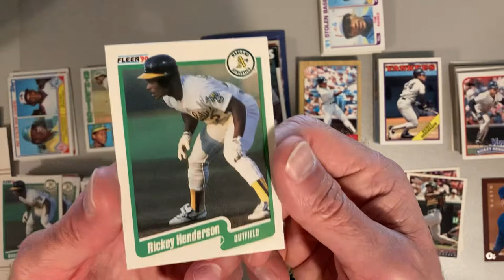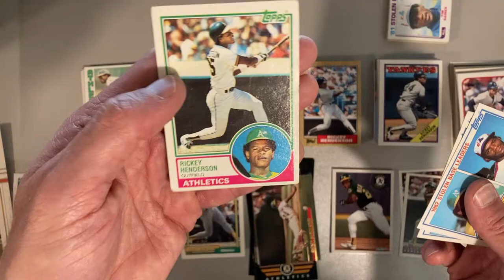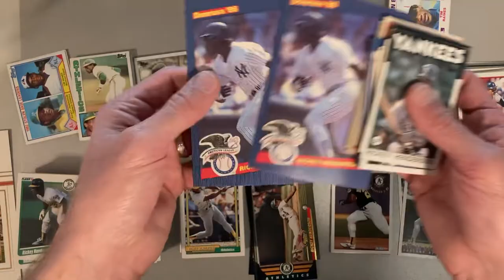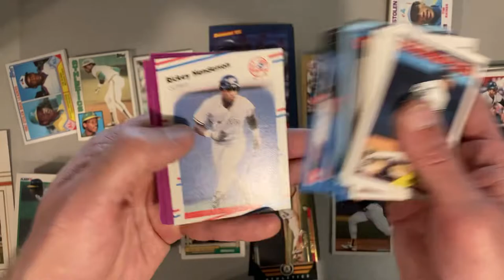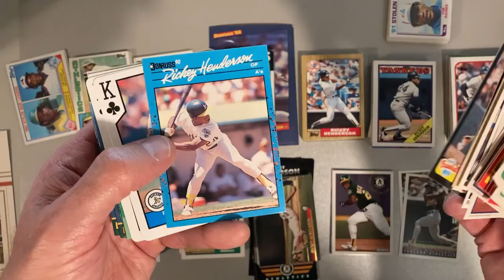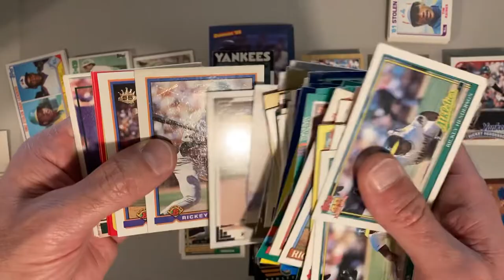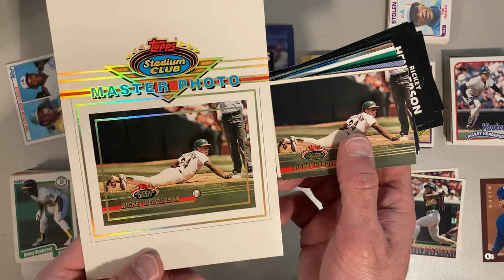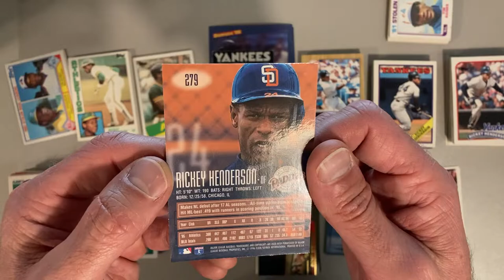Rickey Henderson Baseball Card Collection Review!! ⚾️🔥👀